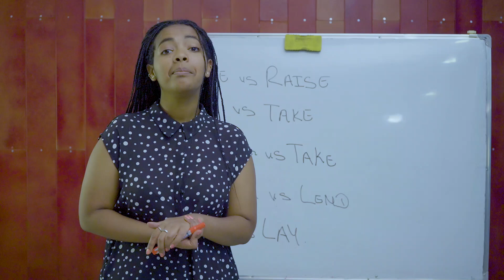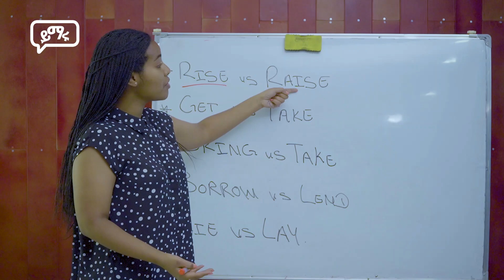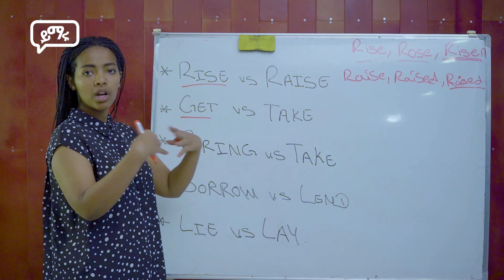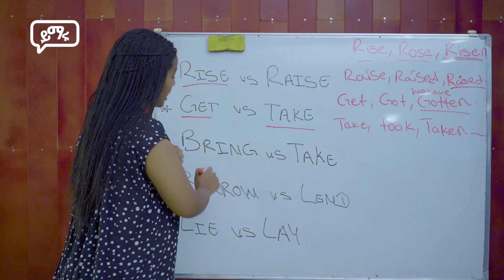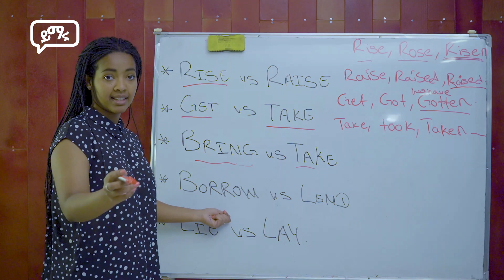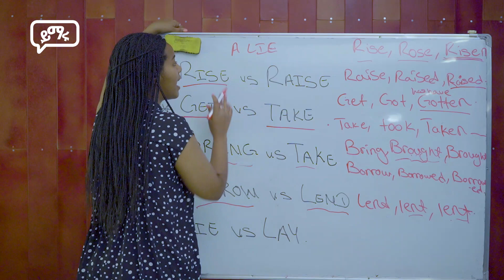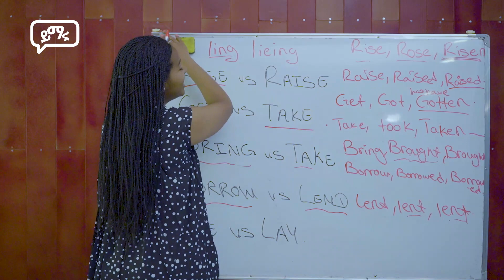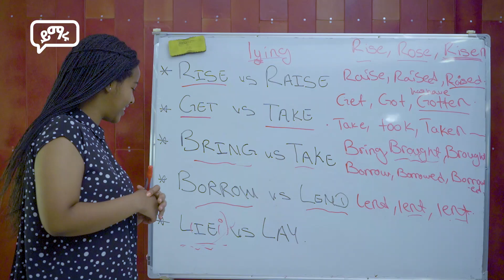ካሁን በኋላ አንሸወድም! Borrow or Lend? Bring or Take? | Confusing Verbs | Yimaru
የይማሩ ተጨማሪ ቻናሎች ሰብስክራይብ በማድረግ ተጠቃሚ ይሁኑ!